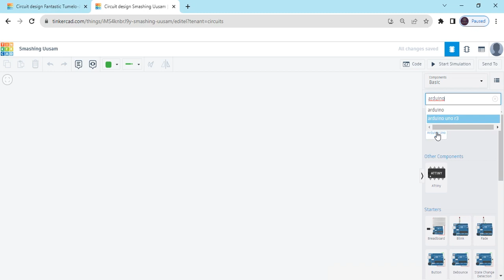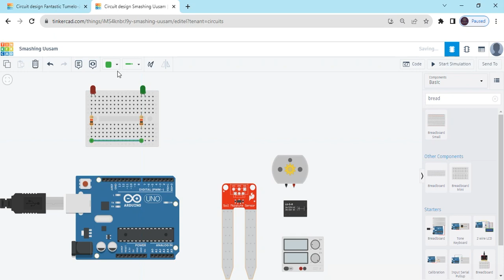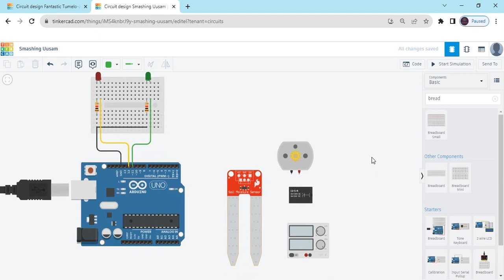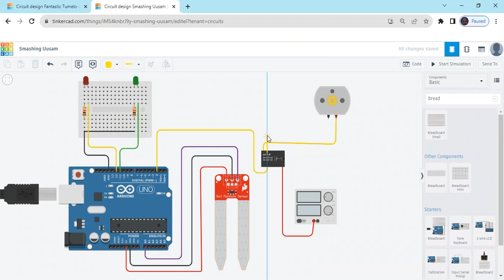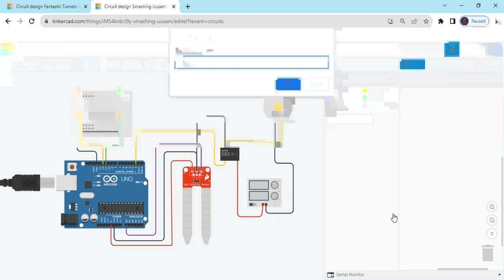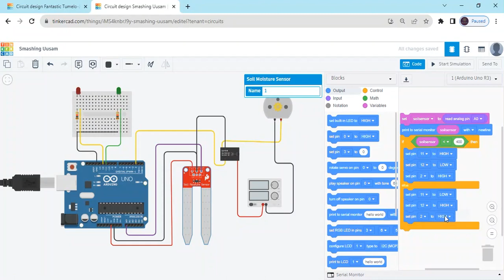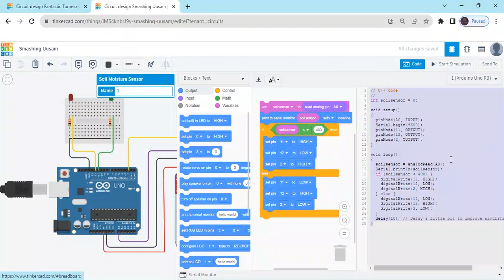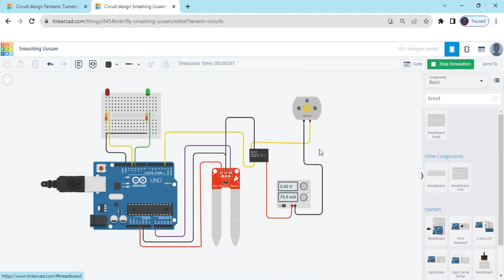TinkerCad Plant Watering System | Smart irrigation system using arduino | tinkercad design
Automate Soil Moisture with Arduino at TinkerCad without any hardware
smart Irrigation System
Plant Watering System
Smart irrigation system using arduino

Hello guys, We are providing you all the robotics classes here we have uploaded the Tinkercad Soil moisture sensor witout any hardware. I hope you will like the video. .

Tinkercad is a free online web browser & Simple to simulate the electronic project

Arduino Tutorial at Tinkercad in Hindi / English

smart Irrigation System
Plant Watering System
tinkecad design
tinkercad tutorial for beginners
tinkercad basic
automatic plant watering system using arduino
automatic plant watering system using tinkercad
irrigation system arduino
irrigation system arduino uno
watering system arduino
irrigation system without arduino
automatic irrigation system arduino
smart irrigation system arduino
irrigation system
soil moisture sensor
tinkercad soil moisture sensor